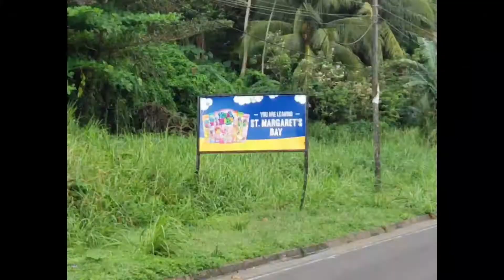Vlog day || Quick trip to Portland Jamaica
Come along with me has we take a quick drive down to Portland and share some fun facts.

876&chill
WE LOVE ALL OUR SUPPORTS